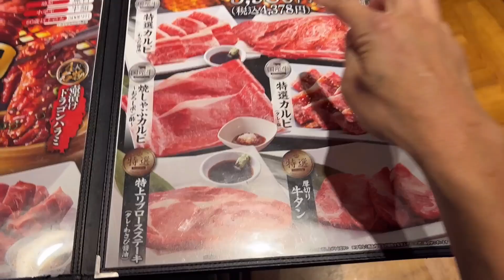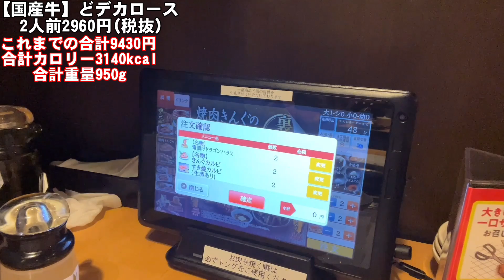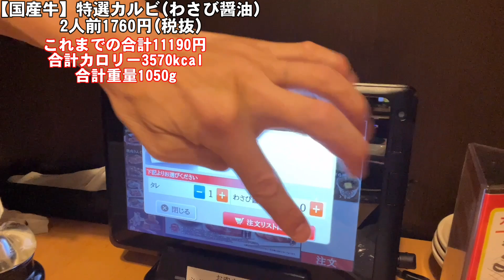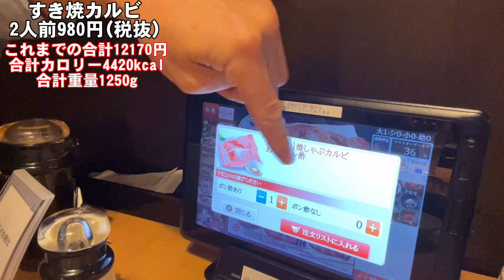【大食い】焼肉きんぐプレミアムコース食べ放題で過去最高記録‼️【飯テロ 爆食 高カロリー】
【大食い】焼肉きんぐの1番高いコースの食べ放題で過去最高カロリー記録した【飯テロ 爆食 高カロリー】

【前回のカロリーと重量とお得金額】
🔥8800kcal
⚖️1.8kg(36皿)
💰11000円お得
(1980円コースで13000円分食べた)
前回の動画⬇︎

0:00 オープニング
0:48 店内へ
1:16 焼しゃぶカルビおろしポン酢
4:00 厚切り牛タン
4:29 特選カルビ塩
5:39 どデカロース
7:48 特選カルビわさび醤油
9:26 すき焼カルビ
11:55 きんぐカルビ
13:52 壺漬けドラゴンハラミ
15:30 特上リブロースステーキ
17:47 特選カルビわさび醤油
18:37 焼しゃぶカルビおろしポン酢
22:11 デザート各種

大食い挑戦に行って欲しい店、来て欲しい店があれば是非コメント欄に書いて下さいませ✍️

 【自己紹介】
40歳おっさんキックボクサーの駿太って言います。

20歳の時にデビューしてから常に節制した食生活を送ってきた訳ですが、40歳になって初めて限界までのチートデイをしてみたら意外に食べれるという事に気付きました。

そこで自分の限界はどこまでなのか？
に挑戦したくなりました。

目標は【有名】になる事。

大食い系のテレビ番組のオファーお待ちしております。

このチャンネルでは今後、限界食い、食べ放題、チートデイ、爆食など「食べる」ことに特化した動画を発信していきますのでお楽しみに😊🍚🍜🍖